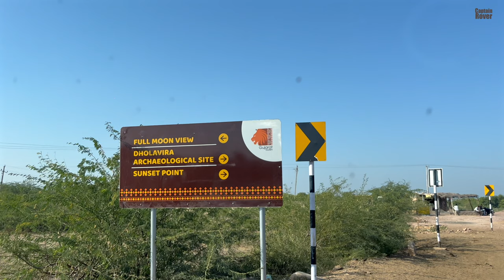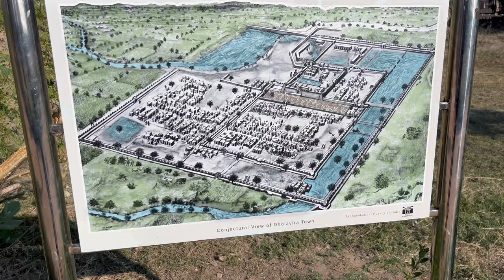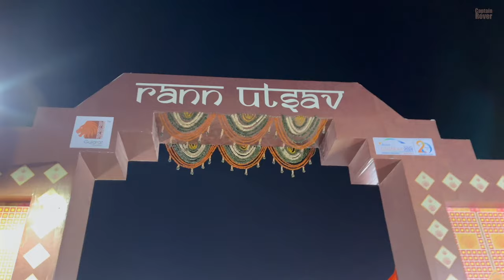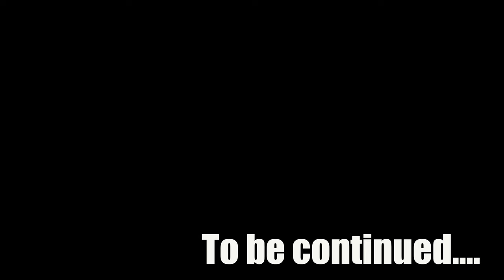Road to Heaven Dholavira Rann Of Kutch | 100 days Trip success hogya yaha aake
hey Guys I am Captain Rover ( Deep Dhal ) I started a journey of all across india, Hopefully I ll get success from zero subscribers to 1 Lakh??
Can I camp in Rann of Kutch?
Is it worth staying at Tent City in Rann of Kutch?
Which month is best for Rann of Kutch?
Can you sleep in a rooftop tent anywhere?
Why rooftop camping?
What are the disadvantages of a rooftop tent?
For what Dholavira is famous for?
Where is the road to heaven in Gujarat?
Where is the road to heaven located?
भारत में स्वर्ग का रास्ता कहां है?
How long is the road to heaven in Dholavira?

What is 100 DAYS CHALLENGE?

It is a video series where I will be documenting my Solo journey all across India in the form on Youtube Shorts and long videos. The idea is to see, connect and appreciate life that we live.